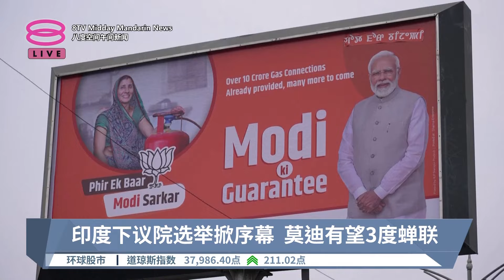印度展开6周下议院选举 首阶段北部区域投票踊跃【2024.04.20 八度空间午间新闻】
【印度展开6周下议院选举 首阶段北部区域投票踊跃】
拥有超过9亿名选民的印度，在昨天展开为期长达6周的下议院选举，堪称全球最大规模的民主选举。第一阶段的投票程序已经完成，吸引北部选民踊跃参与，投票率有望创下新纪录。

【今日主播】刘湘灵